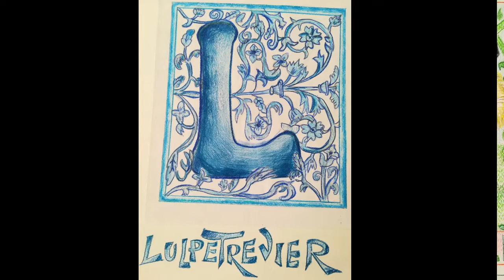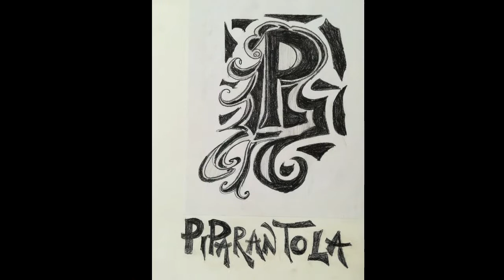BESTIARIO MEDIEVALE VIDEO CL 1^B